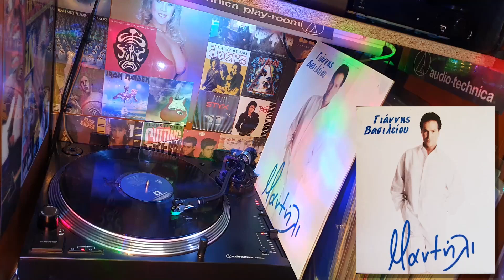Γιάννης Βασιλείου - Καυτή καρδιά μου, καυτή (1995) ♥ ΒΙΝΥΛΙΟ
Γιάννης Βασιλείου - Καυτή καρδιά μου, καυτή (1995)
LP Single "Μαντήλι"  (33½ RPM) Vinyl Record Disc LP
Είδος: Pop / Λαϊκό / Folk, World, & Country / Ζειμπέκικο / Zeimpekiko